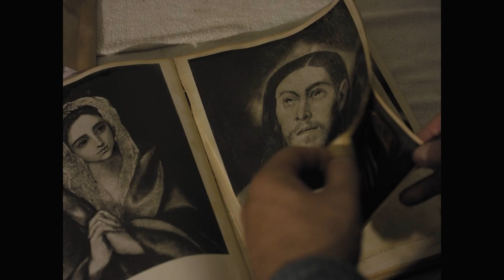JUDAS trailer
Trailer for Dan Wolman's JUDAS, playing in the 2023 Austin Jewish Film Festival.